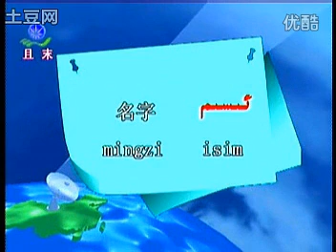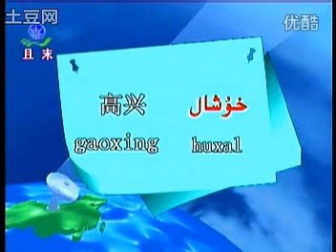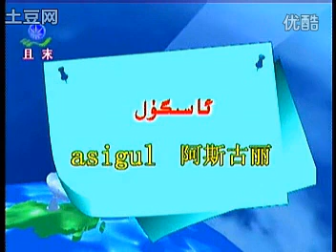维吾尔语口语2 土豆 高清视频在线观看